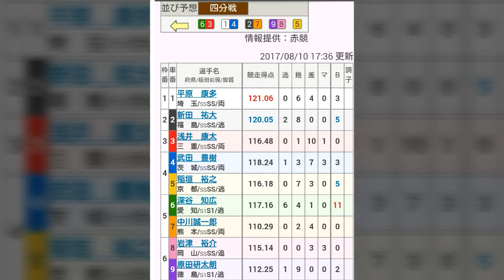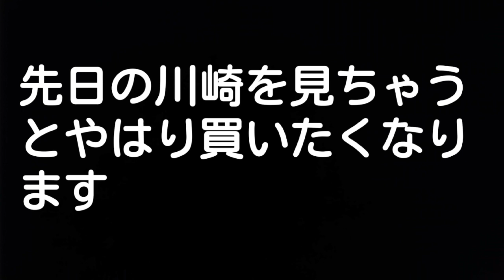【競輪】 オールスター競輪初日の予想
ファン投票で出場選手が決まる祭典。
初日のドリーム戦は投票1位から9位の選手での競走ということで混戦になるのでは？